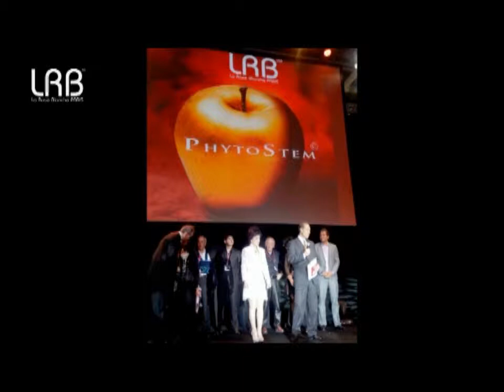LRB Paris- INNOVATION PRIZE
INNOVATION PRIZE